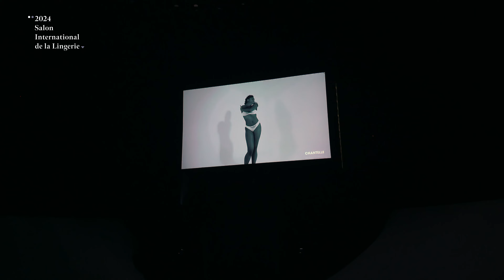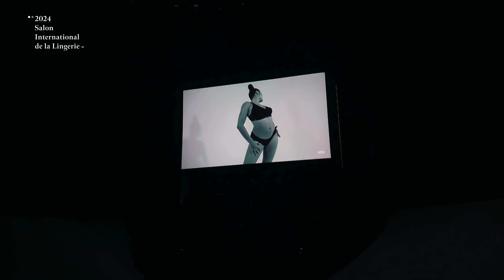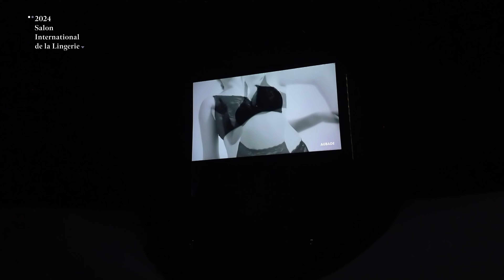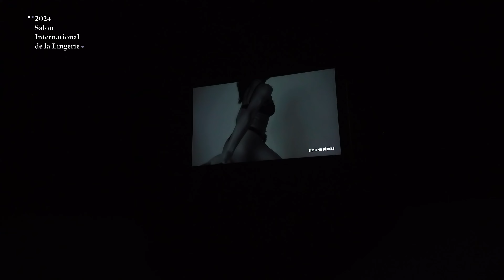First Release🔥 2024 Salon International de la Lingerie EP.25✨｜HAPPENING